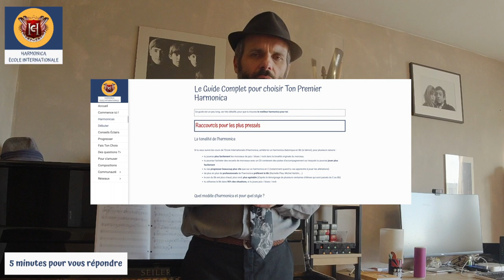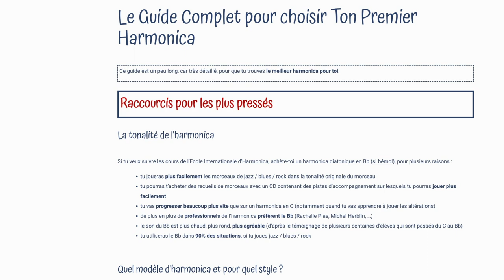Quel harmonica pour le blues ? - 5 min pour vous répondre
Aujourd'hui je réponds à une question de Valentin, qui a posté cette question sur Quora : "Quelles sont les notes d'un harmonica et comment puis-je en jouer ?"

Clique ici pour accéder au Guide Complet pour choisir Le Meilleur Harmonica Pour Toi :

Tu veux apprendre à jouer du blues ?